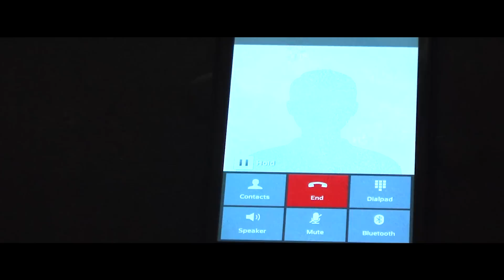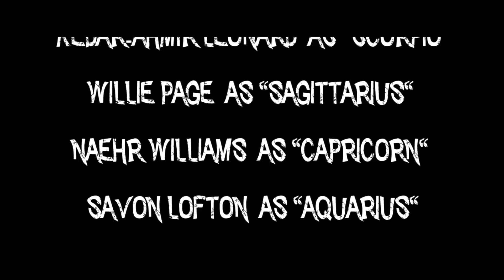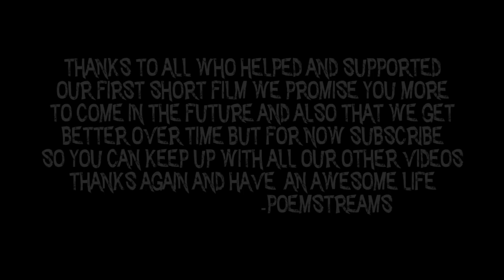The Redemption (Short Film)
THANKS TO ALL WHO HELPED AND SUPPORTED
OUR FIRST SHORT FILM WE PROMISE YOU MORE TO COME IN THE FUTURE AND ALSO THAT WE GET BETTER OVER TIME BUT FOR NOW SUBSCRIBE  SO YOU CAN KEEP UP WITH ALL OUR OTHER VIDEOS THANKS AGAIN AND HAVE  AN AWESOME LIFE
-POEMSTREAMS

Starring

Marissa Lymon  as "Gemini"

D'onysha James  as "Cancer"

Aunjinea King  as "Leo"

Kiara Booker  as "Virgo"

Shakir Crews  as "Libra"

Naehr Williams  as "Capricorn"

Savon Lofton  as "Aquarius"

Additional Voice Work by
Raven Bynum

Music/Soundtrack :
Natewantstobattle

"Lost Time"  & "Satiate Strings"

David-Dennis Morgan, Naehr Williams & Kedar-Ahmir Leonard

David-Dennis Morgan